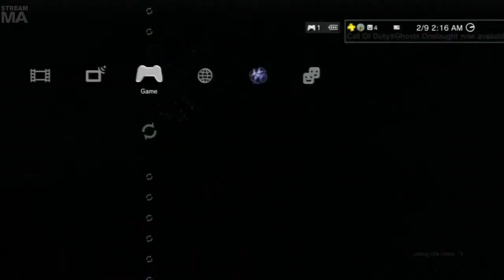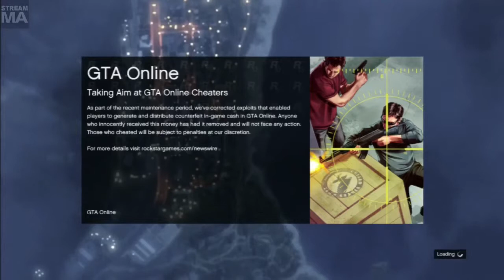Late Night with Cry and Russ [02/08/14] [P8]